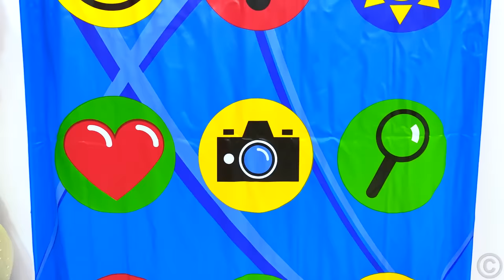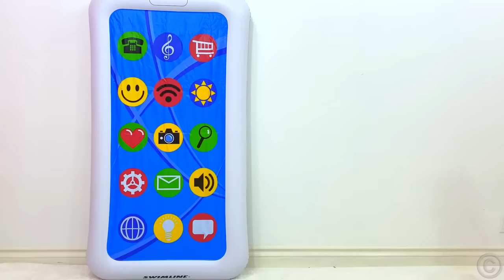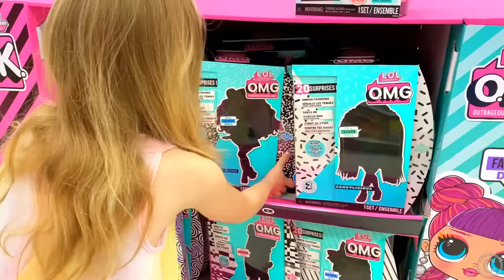Nastya ve sihirli telefon, çocuklar için sihirli oyunlar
Nastya sihirli bir telefonla oynuyor ve çocuk oyunları dünyasına giriyor. Nastya ayrıca çocuklar için sihirli oyunlar hakkında yeni komik hikayeler olan sihirli resimle oynuyor.